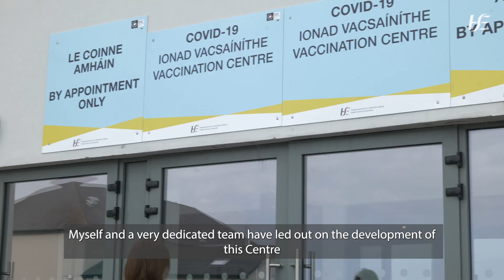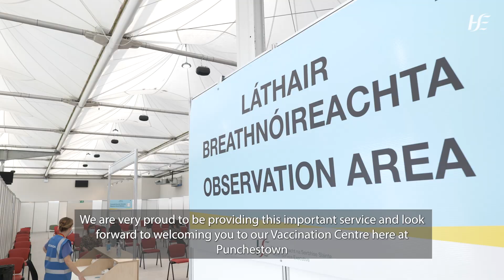Opening of Punchestown Vaccination Centre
CHO 7 Community Healthcare